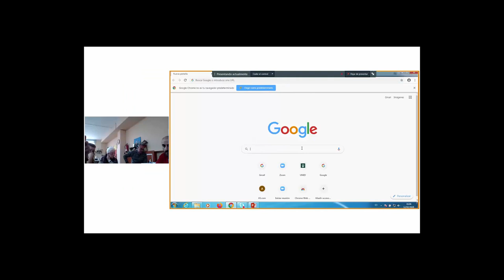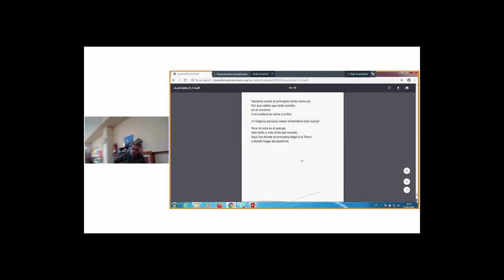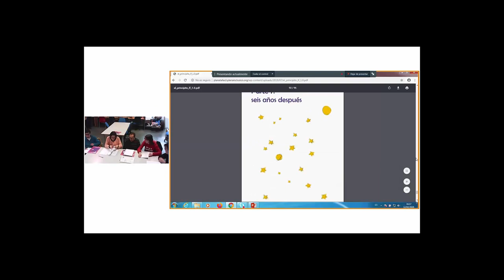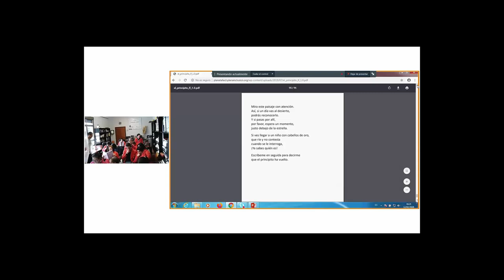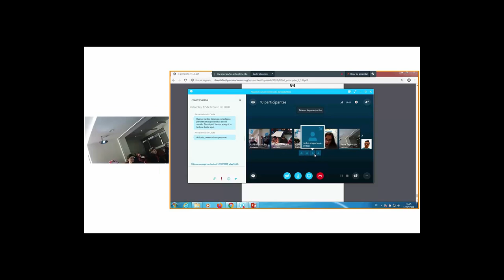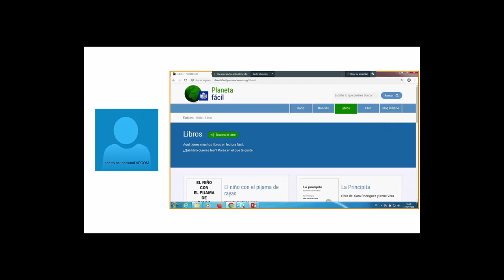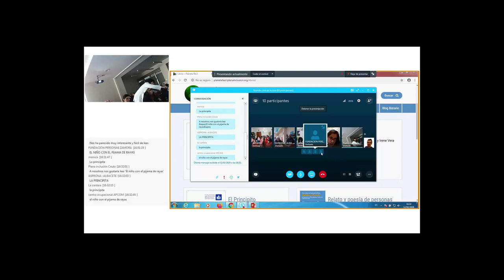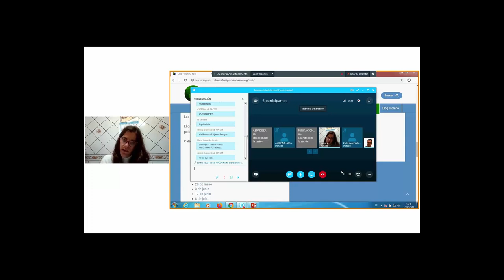Reunión club de lectura 12 de febrero de 2020